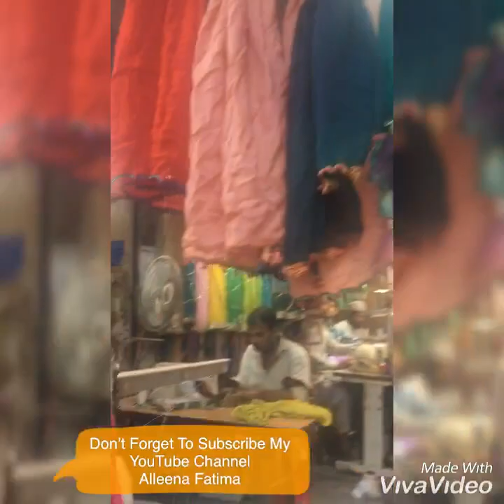Karimabaad Vlog By Alleena Fatima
Today I Explore Meena Bazar Hope You Like It If You Don’t Like It Then Give Me Ideas And Suggestions